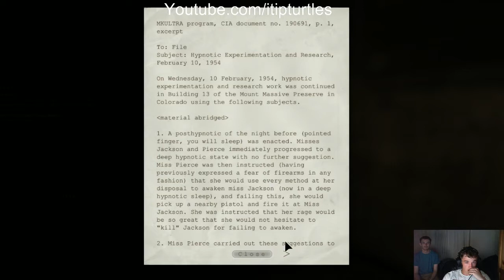Let's Play: Outlast Episode 3